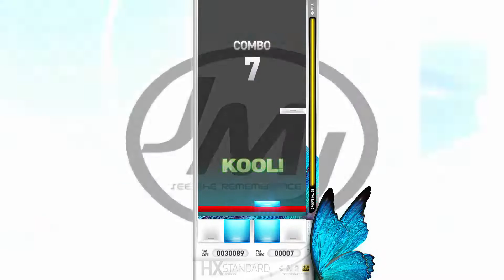J.M.J 올콤보 Easy A+랭크(86.86%) - EZ2ON REBOOT : R